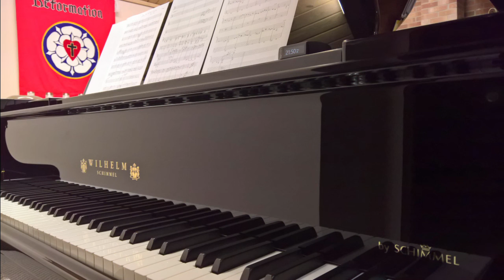exerpt from Alpine Tower, from "Fantasy Suite" (piano)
A brief demo of the new Schimmel W206 grand piano delivered to Christus Victor Lutheran Church in Durham, NC today.

The music is an excerpt from Alpine Tower, from my "Fantasy Suite" for piano.

I recorded this using a Zoom H4n close to the piano and added reverb after.  Enjoy!

file:  tower short 2.1